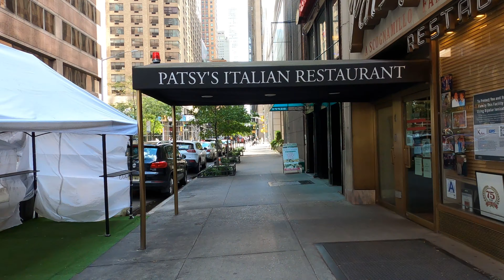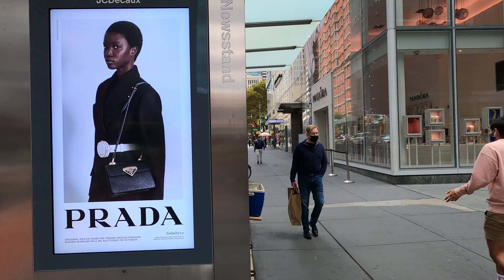[4K] Time Square + Bryant Park Virtual Walking Tour (Manhattan Walking Tour)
In this NYC VLOG, we walk through Times Square and Bryant Park in Manhattan.

Times Square:

Times Square is located at the intersection of Broadway and 7th Avenue in Midtown Manhattan. Despite its name, it is not a typical square or rectangular plaza. Because Broadway is a rebellious avenue that crosses diagonally, Times Square is formed by two triangular squares in the shape of an hourglass.

This is where you can find the famous red stairs, the luminous signs, the mega stores of many chains. Although, in reality, around this nerve center there are several streets with the same frenetic atmosphere, so, when we talk about Times Square, we often refer to a much wider area: it goes approximately from 42nd Street to 50th Street, and from 7th Avenue to 8th Avenue.

The name Times Square comes from The New York Times newspaper, which in 1904 moved to the One Times Square building (from where the famous New Year's Eve ball falls today). The square, which until then was called Longacre Square, changed its name to Times Square. But the newspaper only stayed 8 years and today it has its offices a few blocks away, on 8th Avenue.

The Broadway theaters are part of Times Square - more or less! Times Square is located within the Theater District, a slightly larger neighborhood where most Broadway and off-Broadway theaters are located.

Bryant Park:

In Midtown Manhattan, among the awnings of the theaters, the crowds and the cabs on the run, you will find one of the most beautiful parks in New York: Bryant Park.

Bryant Park is our favorite park in the Big Apple. Although, judging by the number of New Yorkers who always gather there, we are sure it is the favorite of many.

It is a privilege to enter this oasis of nature in one of the busiest areas of New York, to lie down on the grass surrounded by skyscrapers and enjoy the rhythm of the city without being overwhelmed.

From south to north, it extends between 40th and 42nd streets.
From east to west, it extends between 5th and 6th Avenue.
It occupies 3.9 hectares.

As you can see, Bryant Park is much smaller than other parks in the city, such as Central Park or Prospect Park. Maybe that's why it transmits so much charm: as if, suddenly, among the buildings and the thousands of people who run around you find a green and secluded corner where you can take refuge and observe the city in peace.

Bryant Park is close to many interesting places: 5 minutes walk from Grand Central Terminal, the Chrysler Building and Times Square, 10 minutes from Rockefeller Center and the Empire State Building...

Freestyle Walking takes you on city walks or a virtual walking tour of different cities around the world. This unique travel vlog allows you to take a 4K walk so you can feel like you're there yourself taking a city tour.